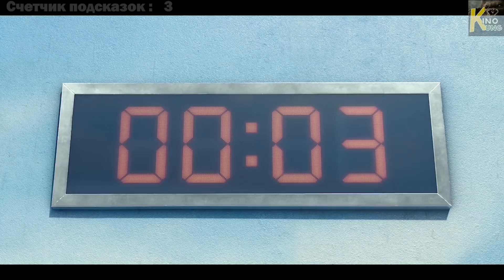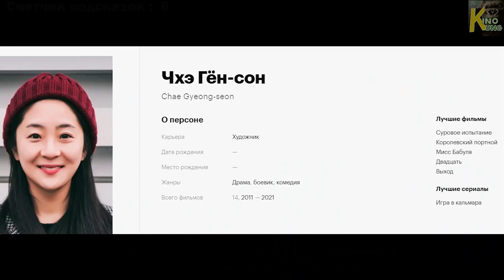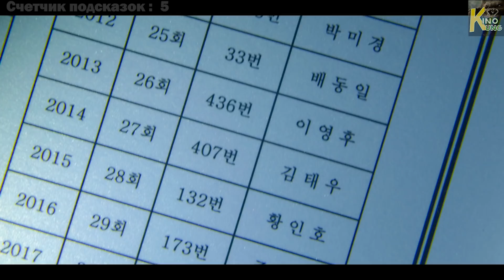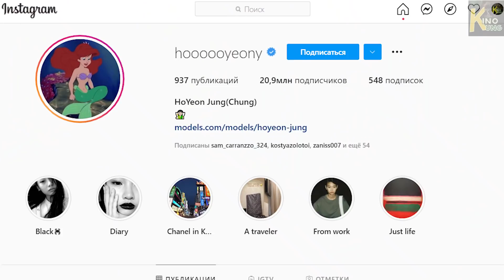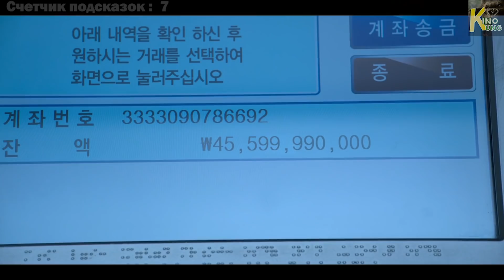Игра в кальмара | Чего вы не знали о сериале | Самые интересные факты + пасхалки | КИНоКУНГ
Нашумевший Корейский сериал "Игра в кальмара". Погрузись в суть 1 сезона всего за 13 минут вместо 9 часов.  +  Для вас я собрал самые интересные факты о сериале и около него.